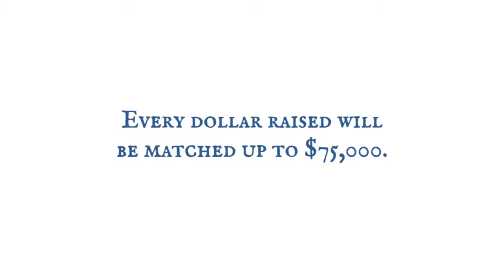Hope Against Trafficking Give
Hope Against Trafficking is hosting our 2020 Gala, Moonlight Masquerade: Shining the Light on Human Trafficking on October 3, 2020. Our goal is to raise one million dollars by the end of the year.